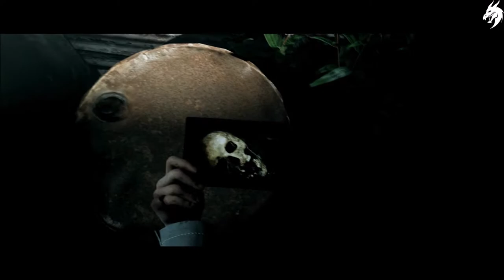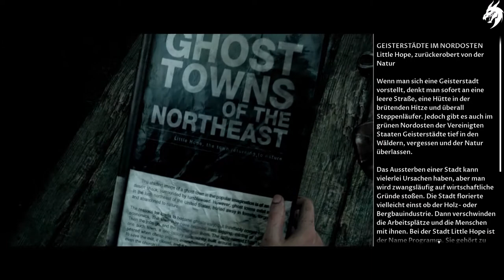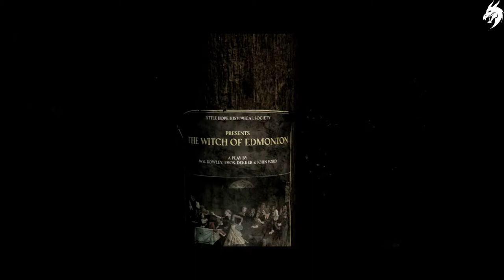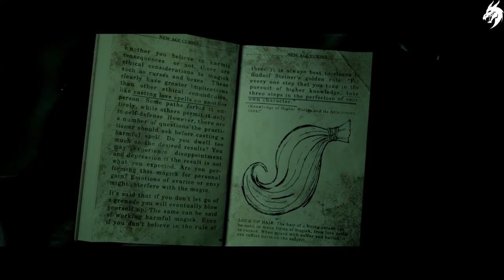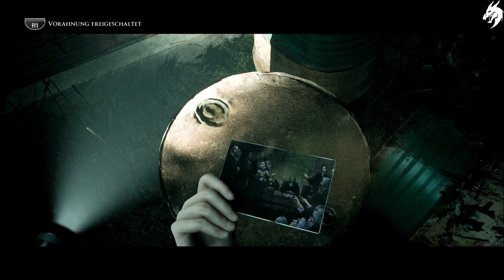THE DARK PICTURES: LITTLE HOPE ►Part 3◄ HD Gameplay (Deutsch) [ohne Kommentar]